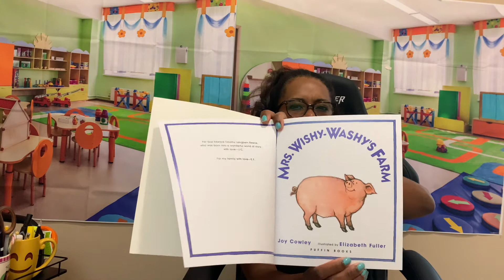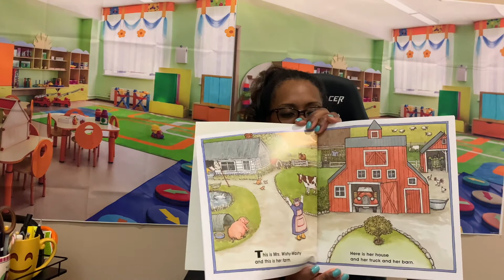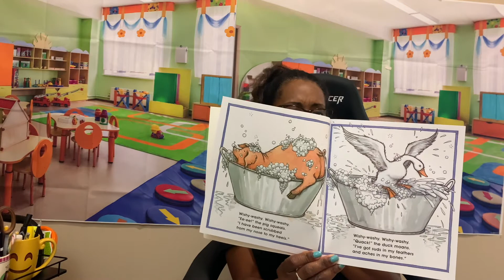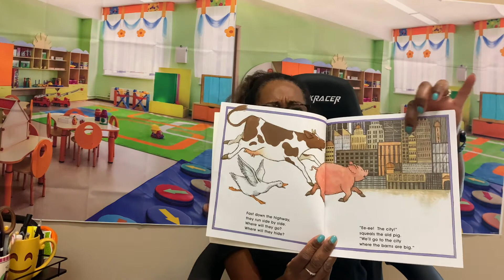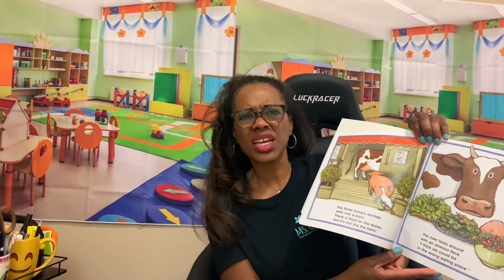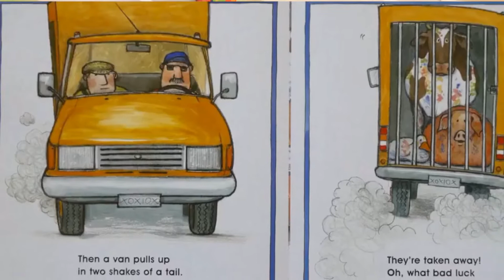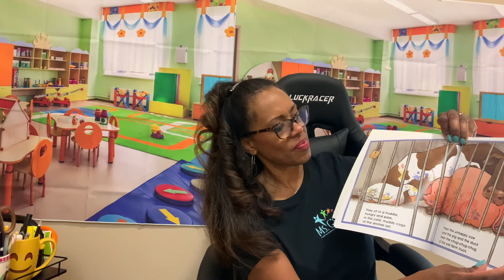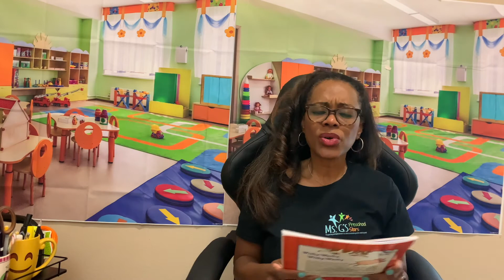Mrs. Wishy Washy's Farm - Kids Book Read Aloud - Preschool Learning with Ms. G.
Ms. G. reads Mrs. Wishy Washy's Farm.  This fun story is written by Joe Cowley, and illustrated by Julia Elizabeth Fuller. Come join Ms. G on an adventure of three animals who leave the farm and experience some unexpected things in the city.   This story is sure to keep preschoolers engaged.

Looking for a Virtual Circle Time option for your little one? Try Ms. G's Preschool Stars. We offer an online pre-k learning experience that helps your child grow academically and socially. Our classes are interactive and live with experienced and certified early education teachers.